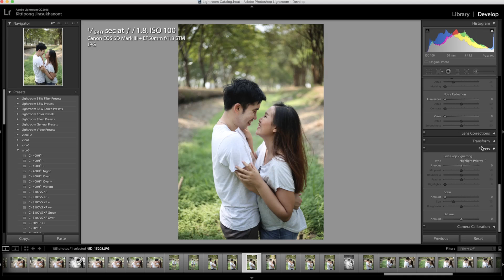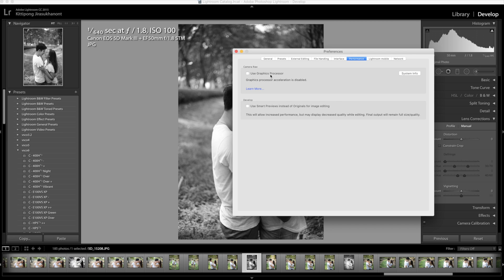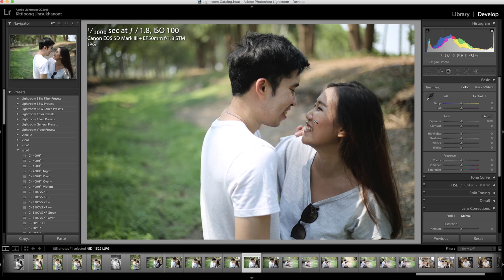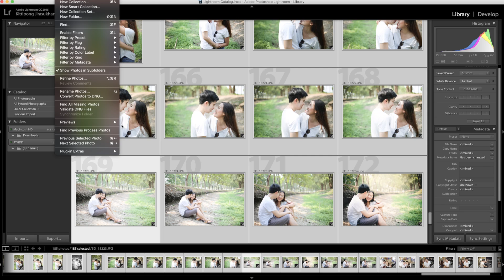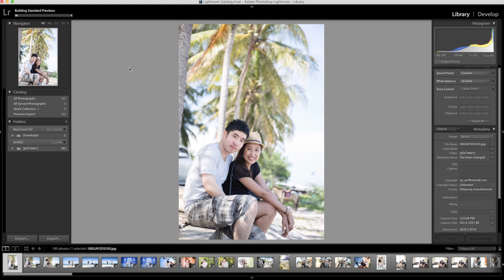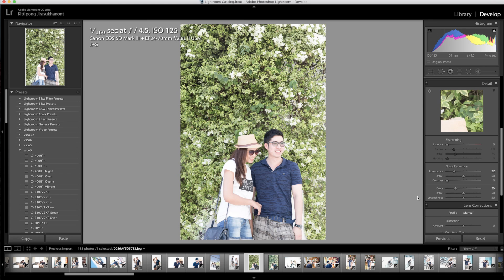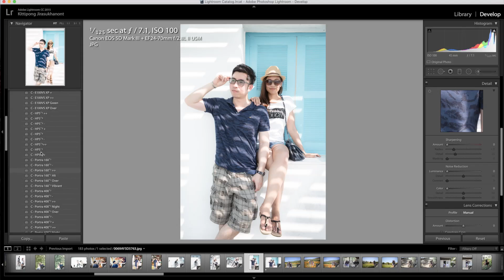ผลไม้Classroom:เทคนิค10ข้อ...เพิ่มความเร็วflowการแต่งรูปใน"Lightroom CC"จากประสบการณ์ทำงานจริง!!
Phonlamai ผลไม้รีวิว